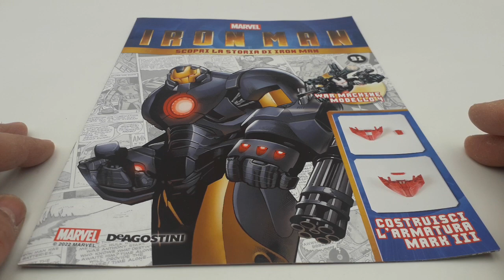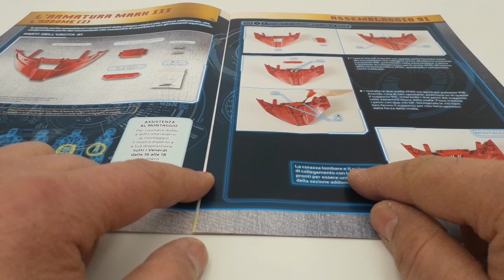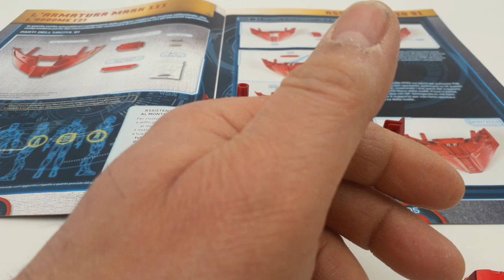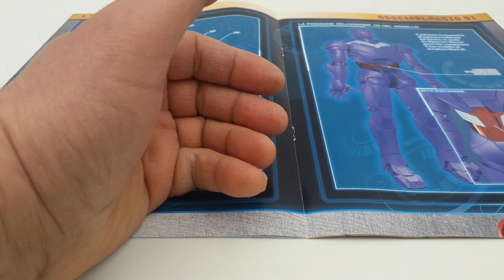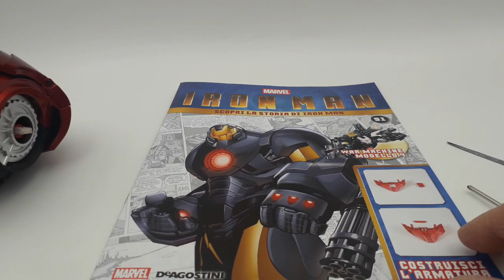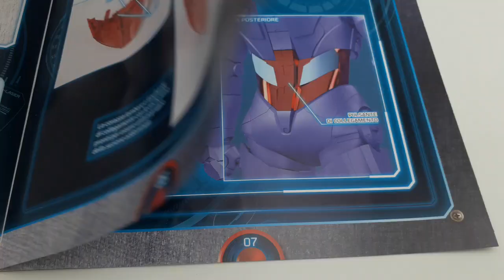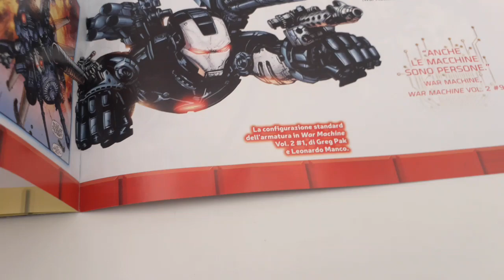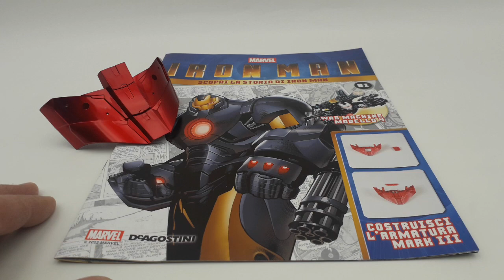Iron man De Agostini N91 montaggio corazza lombare posteriore Consiglio importante sostituzione vite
In questo nuovo video, l'uscita numero 91, procederemo al montaggio degli elementi della schiena relativi alla sezione addominale, che comprendono parte del meccanismo che consentirà di scambiarla con gli elementi equivalenti.

Vi consiglio, inoltre, di prestare particolare attenzione all'aggancio e allo sgancio che dovrà, assolutamente, risultare corretto per essere così certi che la vostra armatura sia montata in sicurezza e, inoltre, come potete vedere, ho deciso di sostituire le viti, GP, da me ritenute esagerate rispetto al foro dedicato, con le viti, LP, che non potranno danneggiare la sede delle viti stesse perché  di giusta sezione.

CONSIGLIO IMPORTANTE:
Ho sostituito le viti, GP, con le viti, LP.
In questo modo, non danneggerò, irrimediabilmente, le sedi in plastica delle due viti.
Seguite anche la mia playlist dove potrete trovare la mitica Ford Gran Torino di Starsky & Hutch, la Citroën 2CV Charleston, Il Mazinga Z alto 75 centimetri completo della base per le ricerche fotoniche che inizieremo, spero, a montare, tra la fine di Febbraio e i primi di Marzo. La batmobile di Batman e Robin che dovrebbe uscire a Marzo/ Aprile, e modellini di auto in varie scale. Armi a Co2, e prossimamente, anche elettriche.
Quindi, ragazzi, non dimenticatevi di iscrivervi e di seguirmi perché troverete sempre cose nuove accompagnate, sempre, dai miei consigli sul montaggio e su eventuali interventi di funzionalità e stabilità dei modellini!

ENGLISH:
In this new video, release number 91, we will proceed with the assembly of the elements of the back relating to the abdominal section, which include part of the mechanism that will allow it to be exchanged with equivalent elements. I also advise you to pay particular attention to the coupling and release which must, absolutely, be correct to be so sure that your armor is mounted safely and, moreover, as you can see, I have decided to replace the screws, GP , which I consider exaggerated compared to the dedicated hole, with the screws, LP, which cannot damage the seat of the screws themselves because of the right section. IMPORTANT ADVICE: I replaced the screws, GP, with the screws, LP. In this way, I will not irreparably damage the plastic seats of the two screws. Also follow my playlist where you can find the legendary Ford Gran Torino by Starsky & Hutch, the Citroën 2CV Charleston, the 75 cm high Mazinger Z complete with the photonic research base that we will start, I hope, to assemble, between the end of February and the early March. The Batman and Robin Batmobile due out in March / April, and model cars in various scales. Co2 weapons, and soon, also electric ones. So, guys, don't forget to subscribe and follow me because you will always find new things accompanied, always, by my advice on assembly and on any interventions of functionality and stability of the models! Greetings to all fans of beautiful and healthy model making!